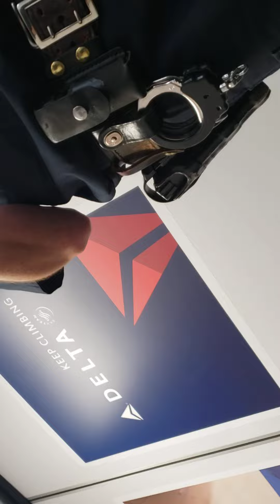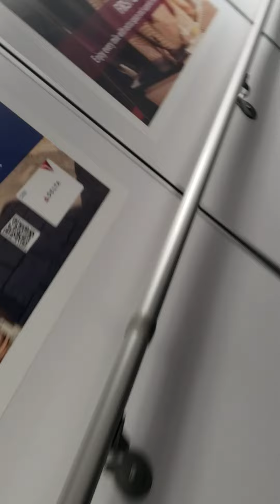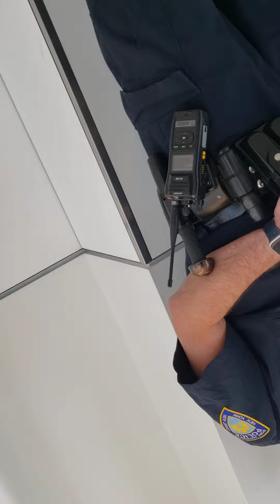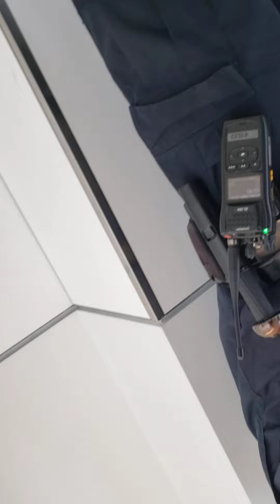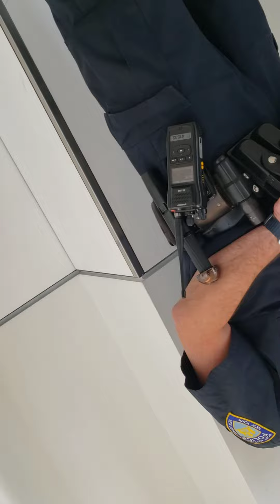Delta discrimination pt5